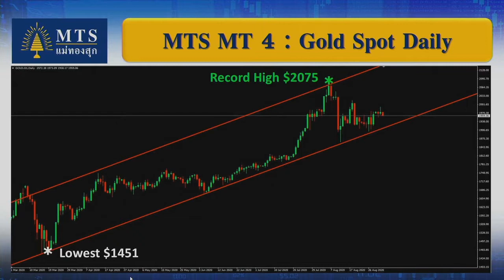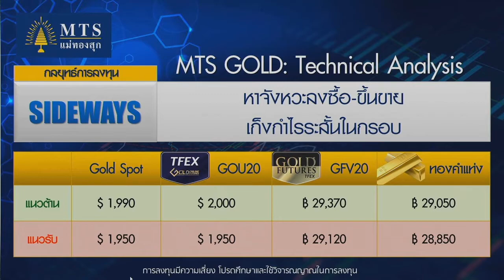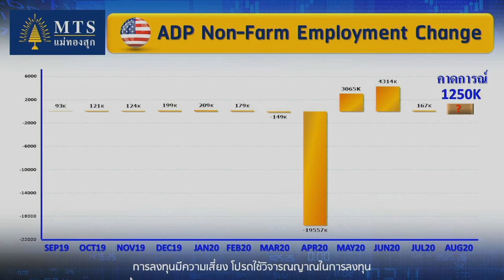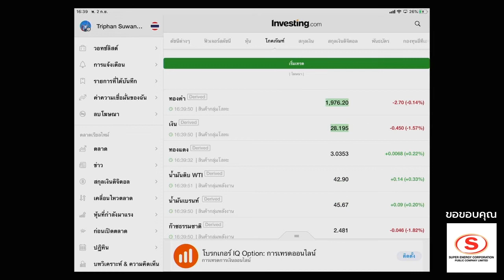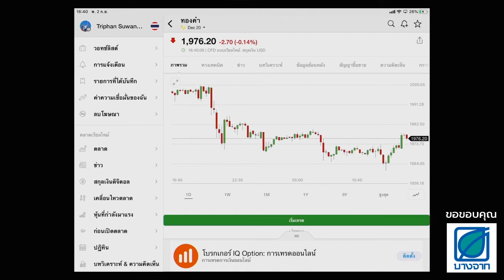ทิศทางทองคำ MTS GOLD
ราคาทองคำ ยังให้โอกาสนักลงทุน เจ้าซื้อในระยะสั้น เข้าซื้อ รับ 1,930 เหรียญฯ/ออนซ์ แนวต้าน 2,000 เหรียญฯ/ออนซ์